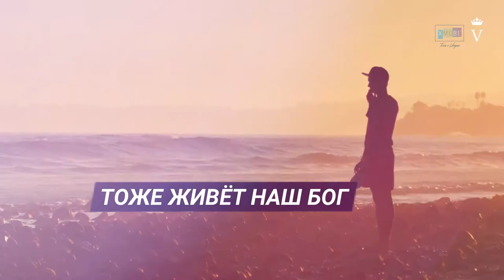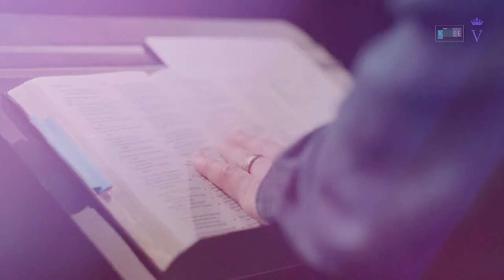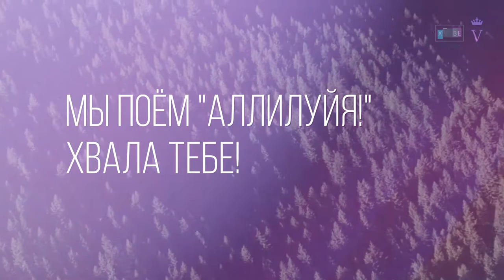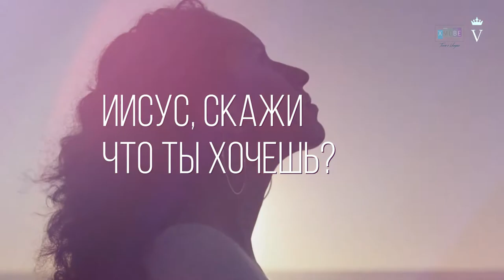МОЛОДЁЖНЫЙ ПРОЕКТ "ТОЛЬКО С ИИСУСОМ" 11 СЕРИЯ